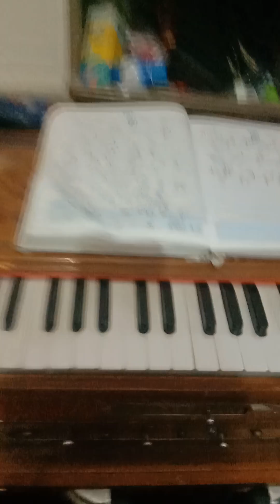Haule Haule song | Ritwik Mitra Mustafi |Shahrukh Khan | Sukhwinder Singh | Rab ne Bana Di Jodi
Rab ne Bana Di Jodi Hindi Film Album song